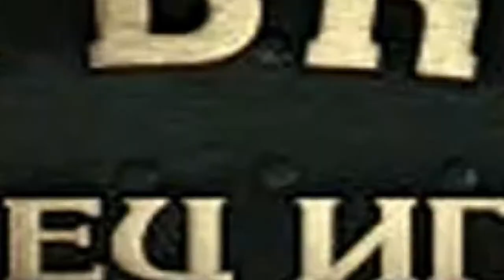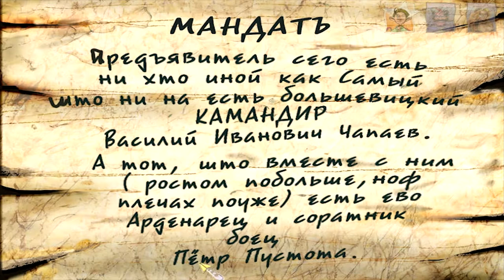Петька 5. Конец игры (1080p) - # 3 Шишкин овраг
Прохождение квеста Петька 5. Конец игры (1080p)